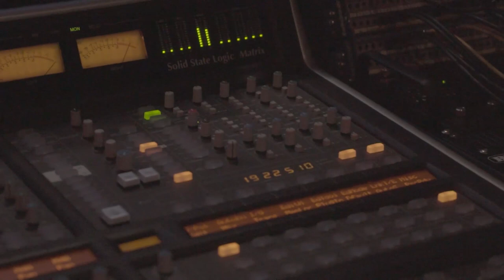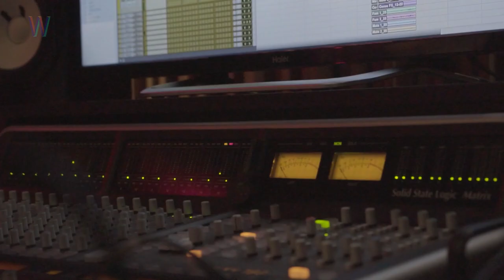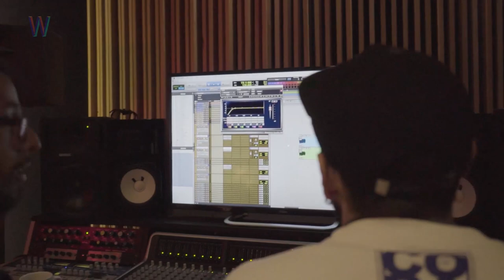Goliat Orquesta | Onplugged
Goliat Orquesta es un ensamble de Salsa Brava que busca traer la originalidad de vuelta a las pistas de baile.